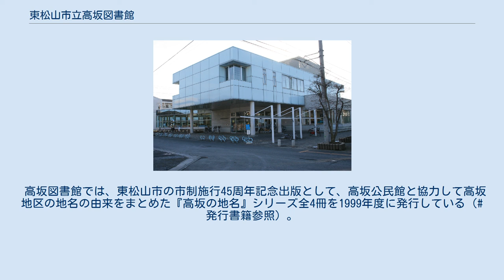東松山市立高坂図書館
東松山市立高坂図書館（ひがしまつやましりつたかさかとしょかん）は、埼玉県東松山市にある図書館である。
 かつて東松山市高坂地区は高坂ニュータウン等の開発により人口が急増したが、東松山市には公立図書館が一館しかなかったため、高坂地区の住民からは地元への図書館設置の要望が上がっていた。
また、人口急増に伴い、高坂公民館や高坂丘陵地区センターの既存の会議室だけでは、集会の需要に対応しきれなくなっていた。
さらに、高坂地区周辺には大東文化大学、東京電機大学、山村女子短期大学等があって、大学生の図書館利用が多いことからも図書館の建設が求められていた。
 そこで、東武東上本線高坂駅西口の土地区画整理事業完了後の1991年秋、東松山市は、当時の埼玉県では珍しかった図書館と集会施設を兼ね備えた複合施設として、高坂図書館の建築計画を決定。
1992年度一般予算に建設費を計上し、1992年6月に高坂図書館の建設に着工した。
高坂図書館は、当初予定された1993年3月の完成からやや遅れて、6月4日に落成し、6月6日に開館した。
本館の開館等により、1995年度の東松山市内の図書館の貸出利用者数及び貸出点数は、本館開館前の1991年度のほぼ2倍に増加した。
高坂図書館では、東松山市の市制施行45周年記念出版として、高坂公民館と協力して高坂地区の地名の由来をまとめた『高坂の地名』シリーズ全4冊を1999年度に発行している（発行書籍参照）。